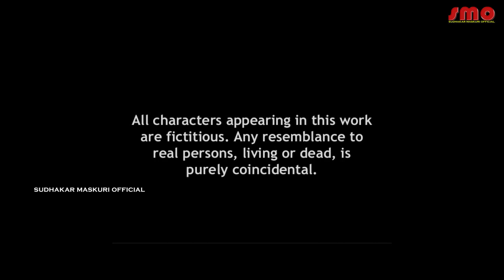Sudhakar Maskuri Latest Telugu funny video JAANGA...DONGA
Title :JAANGA DONGA

Actors : Sudhakar maskuri, Bharath, Raj kumar,Rahul,Srisailam,Prashanth, Susheel, Abhi, Rajender.

Lighting Dep : Vikranth

Camera & Editing :Rajender

story and screen play : Sudhakar maskuri

Co-Director : Raj kumar

Assistant Director: Mahesh. T

Directed By  Sudhakar maskuri.

Our shooting location :
village : Dhulaplly
mandal : Gandimaisamma - Dundigal
district : Medchal
state : Telangana